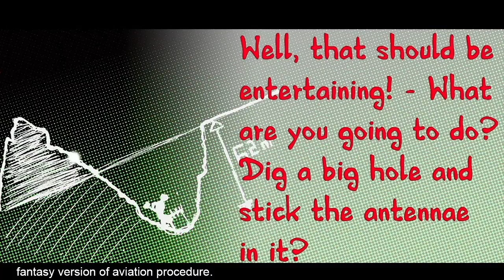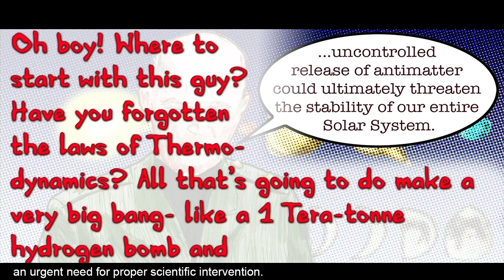Preposterous pictures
Ask Ed on sloppy science on the silver screen